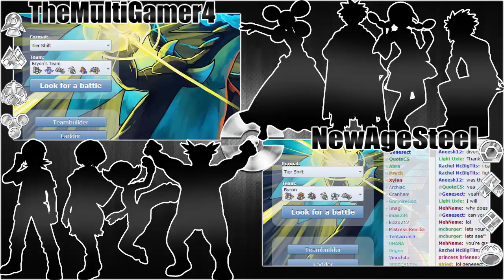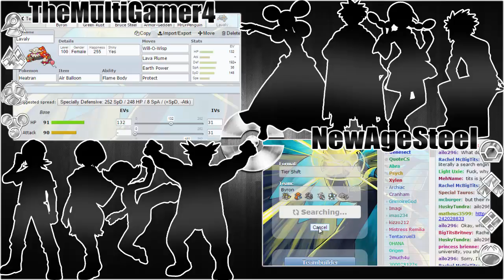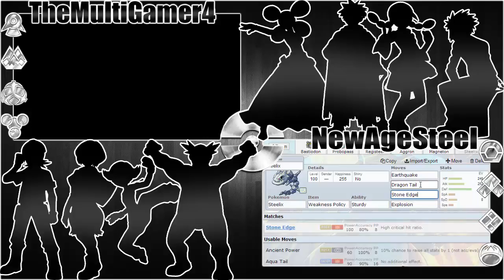Pokemon Showdown Co-op Versus with NewAgeSteel! Ep.6-Byron!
-TheMultiGamer4 (Shane)